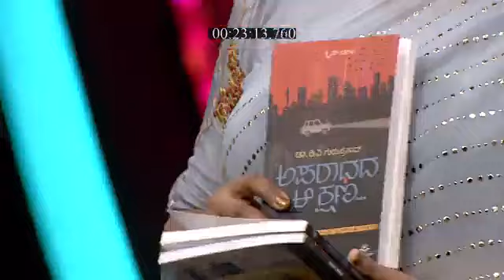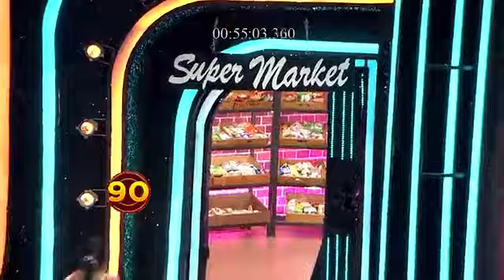Suvarna_Superstar_S1_E208_EPISODE_Reference_only.mp4